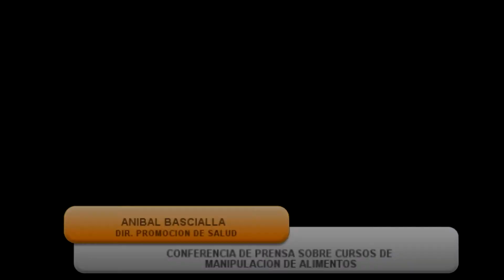Conferencia de prensa sobre cursos de manipulación de alimentos | Anibal Bascialla